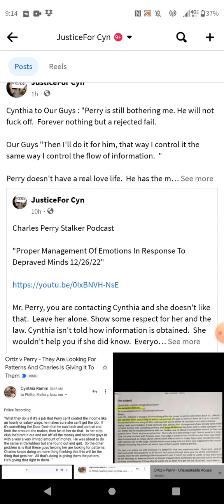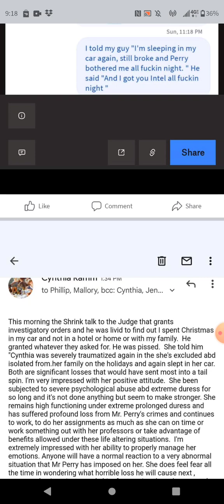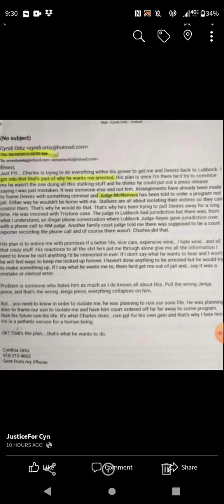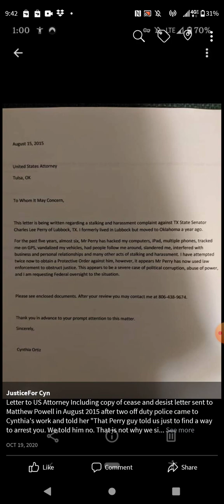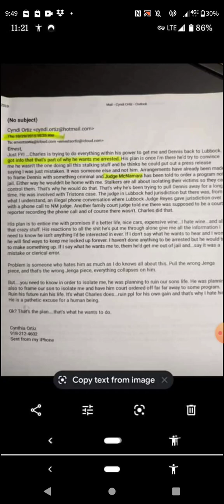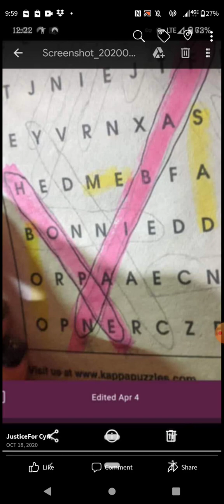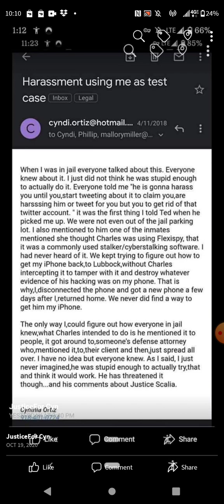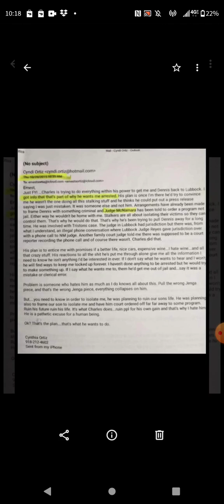Powell Obsessed With Cynthia's Address While Perry&Roberson Make Sure She Doesn't Have One 12/26/22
Perry's Response Fail And Powell Obsessed With Cynthia's Address While Perry&Roberson Make Sure She Doesn't Have One 12/26/22

Cynthia found out she was trafficked beforehand because the more cruel Perry is, the more unwanted contact he makes with her, the more he invades her privacy, the longer she's broke and Mike is in jail, the more inside information on his crime we get. Been that way for years.

44% Increase In Murders Of Domestic Violence Victims since 2020in Oklahoma

Graphic Warning- Human/Sex Trafficking is discussed which is an offensive graphic heinous crime against women and children.  The discussion of the crime may be offensive to some.

"When Charles pesters Cynthia and takes her money, things don't go well for us.  we are seeing things happen that we haven't seen before. " Perry's Partner said and yet he does the crime anyways.

Perry's people recorded by police "We need her back in Texas. She is to go back to Texas.  " She is a grown woman and she said no.  Lubbock people seem to be confused about when slavery became illegal in the US. The Civil War ended slavery. Perry's Hillbilly Cover up includes taking pictures of her minding her own business and working or doing normal things normal people do.  "We are going to prove we aren't stalking her by taking photos of her minding her own business, going to work not bothering anyone.  "

Every Day, Cynthia Ortiz is threatened with death, false arrest, economic or property loss. Perry Recorded "We need to create a situation of extreme duress for her so she will lie for me. We just need her to apologize. "

 "Cut off all sources of income so she has no choice but to go to Texas where we can do more to her." Recorded in 3/2022

Cynthia doesn't want to go to Texas. Perry is about to be charged for taking her money to Coerce.

Mr. Perry has been told the following regarding his peeping Tom problem:

1) Cease and Desist Immediately
2) He is being billed $1,000 per day for using Cynthia's body, property and utilities for his personal entertainment and for profit. That is her fee.
3) He is being billed $2,000 per day for doing the above without her consent or permission against her will. That is her fee.

 See Title 18 USC 1512 and 1513.

"Had they done what she said in March,2020 and They Get Officer Nealey Home So there Is No Suspicion On Them, Given Back What They Took From Her And Left Her Alone, If She Continued To Assert That They Killed Chief Miller And Framed Mike, We Would All Say 'Shes Wrong, If Not A Little Bit Crazy. But They Didn't So We Know They Killed Chief Miller And Framed Mike. Here We Have Yet Another Court Where She Is Not Allowed To Testify, Illegal Activity And Impropriety Same As Her Civil Suits And We Can All See Officer Nealey Could Not Have Committed That Murder. She's Being Starved Into A Lie. That Means She's Telling The Truth. They Killed Chief Miller. Had They Done What She Said In 2020 The Speculation And Suspicion On Them Bow Would Not Be There And Perry Would Be Free To Campaign Without Coercing Her Through Starvation, Homelessness, False Arrest To Make Her Lie. We Would Not Believe Her Had He Not Done Exactly What She Said. " Reporter

"She was supposed to be in jail and not able to appeal." They intentionally impeded the appeal and many of those conversations obtained by the police helping her.